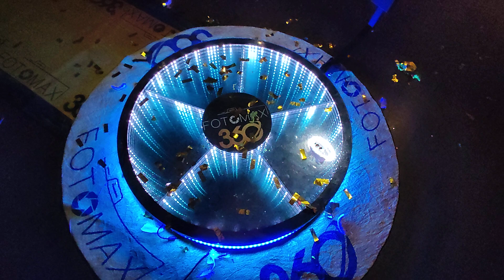Le Videobooth Fotomax 360 LED RGB GoPro Hero 12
Le Videobooth Fotomax 360 LED RGB équipé de GoPro Hero 12

Fotomax 360 Videobooth spinner Photobooth 360

Center Parcs Les Trois Forêts

Toutes les informations pour réserver votre videobooth 360 photobooth 360 spinner à Strasbourg et dans la région Alsace Grand-Est !